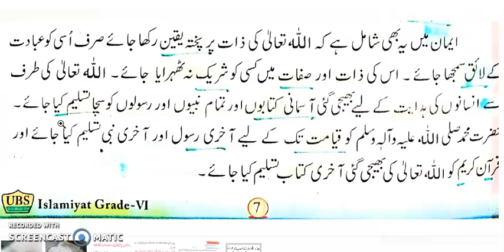Class 6 Islamiyat lec#2 Dec